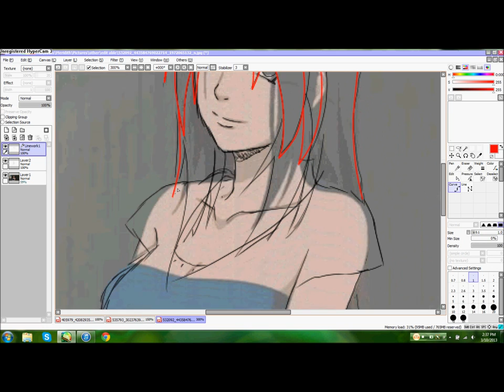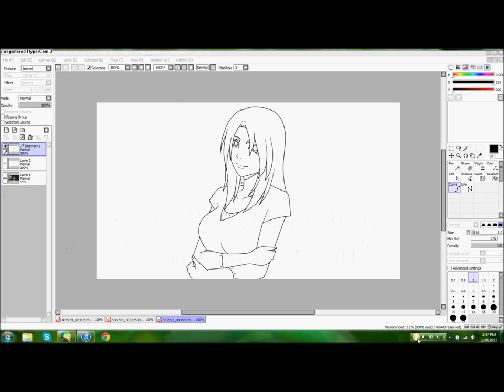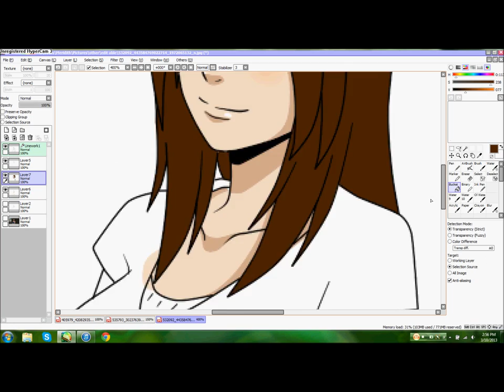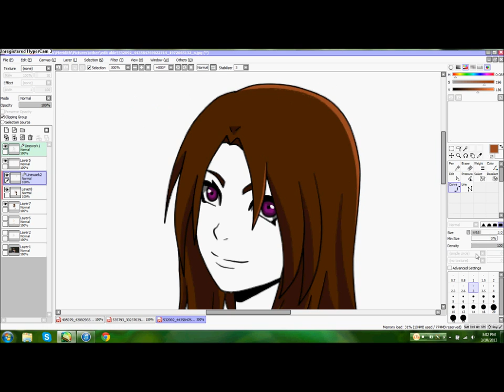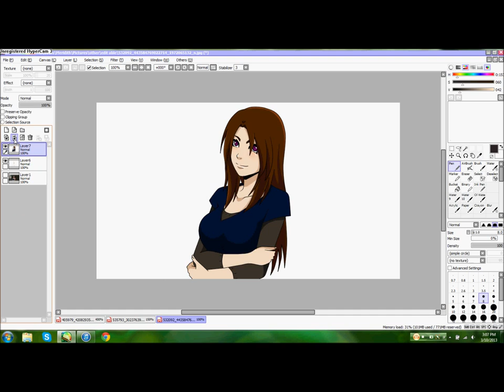editing yuki//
just editing my rpc yuki xD